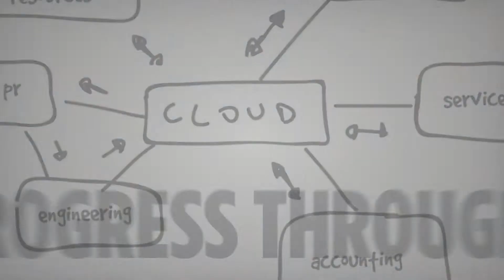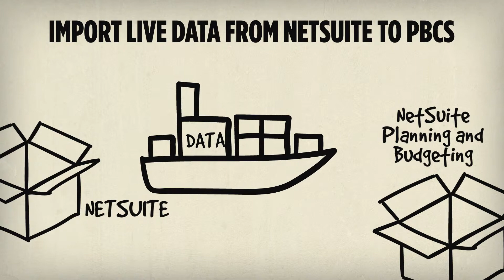NetSuite Planning and Budgeting (PBCS) | GURUS Solutions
NetSuite's powerful Planning and Budgeting system (also known as PBCS) combined with GURUS Solutions' unique connector approach can gear your business for long-term growth.

Oracle's Planning & Budgeting Service helps businesses that deal with quarterly or annual planning and budgeting holdups overcome them with functionalities like:

* Consolidate financial, operational, sales & resource planning objectives
* Robust models with the user familiarity of Excel spreadsheets
* Ability to combine live system information with forecasted information
* Security & Controlled Access (Limit access to specific data based on department and role)